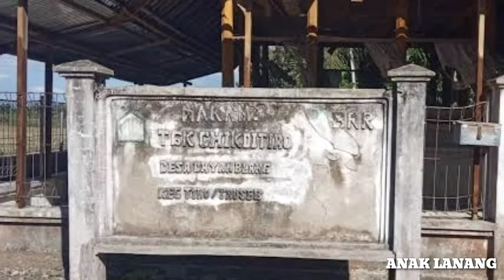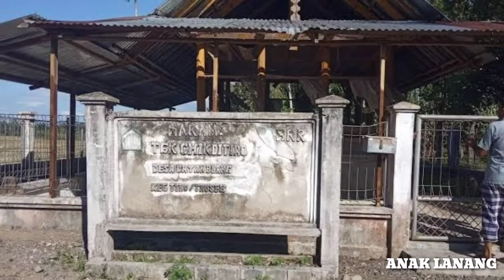Biography: Teuku Cik Di Tiro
Teuku Cik Ditiro merupakan seorang pahlawan nasional dari Aceh.
Teungku Cik di Tiro lahir di Cumbok-Lamlo, Tiro, Aceh pada tahun 1836 dan ia wafat di Aneuk Galong, Aceh Besar pada Januari 1891.